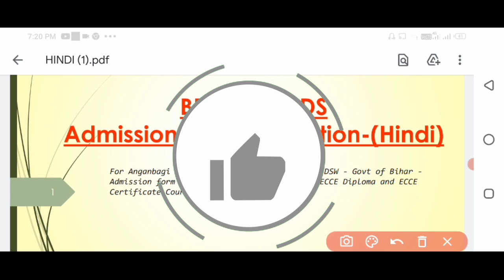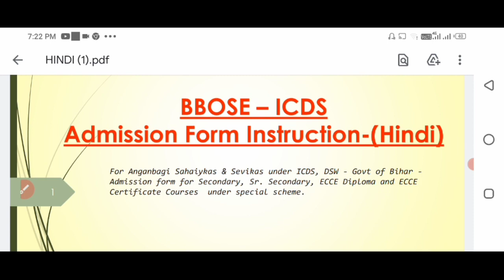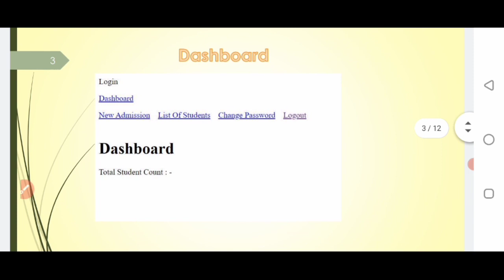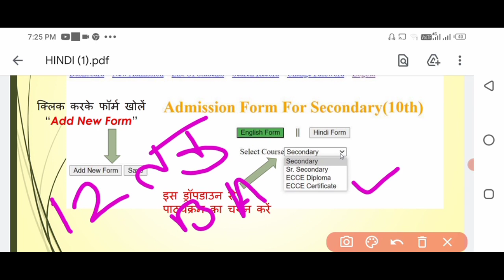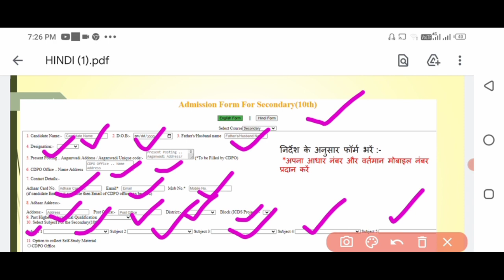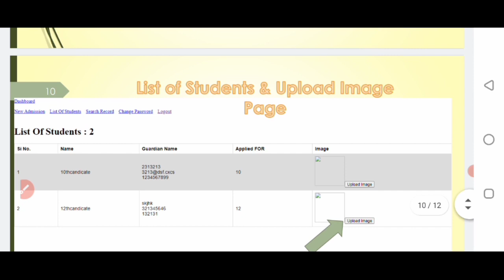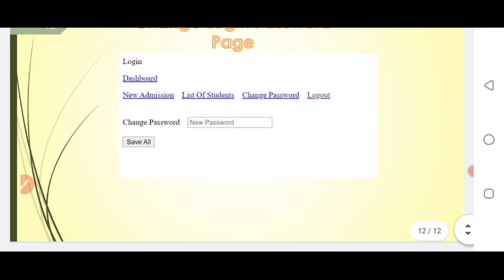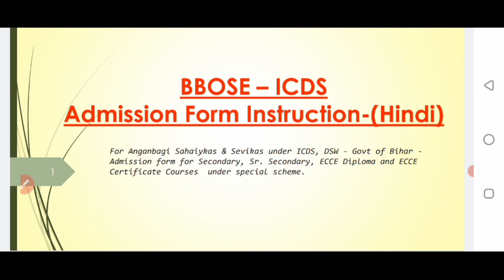BBOSE आंगनबाड़ी सेविका सहायिका एडमिशन फॉर्म कैसे भरें!online BBOSE form kaise bhare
BBOSE form kaise bhare,online BBOSE form kaise bhare,